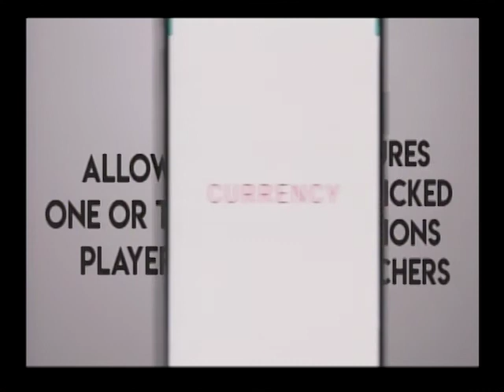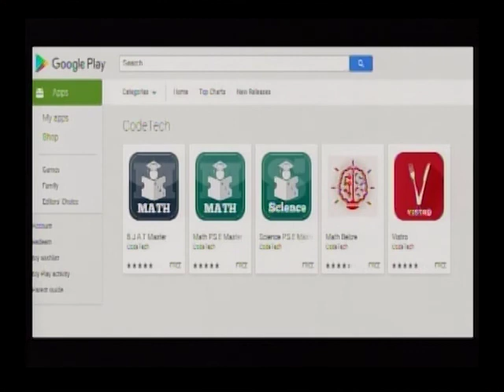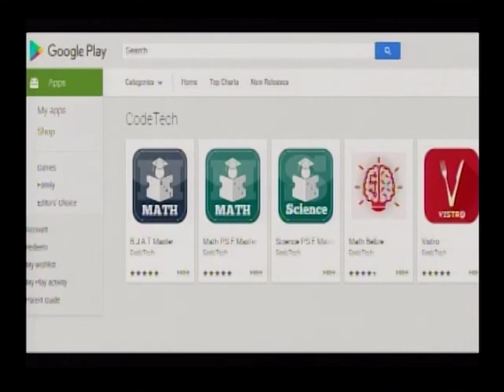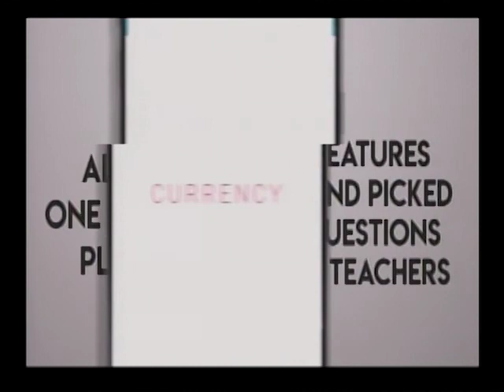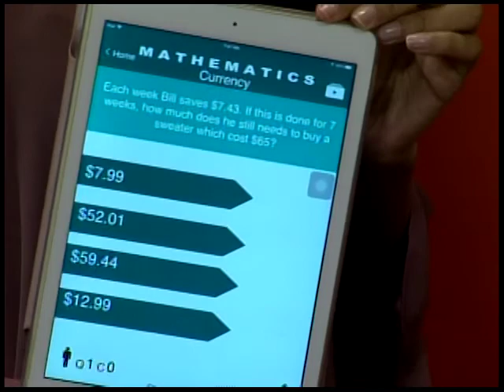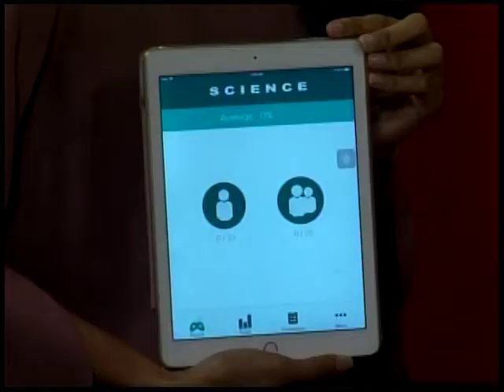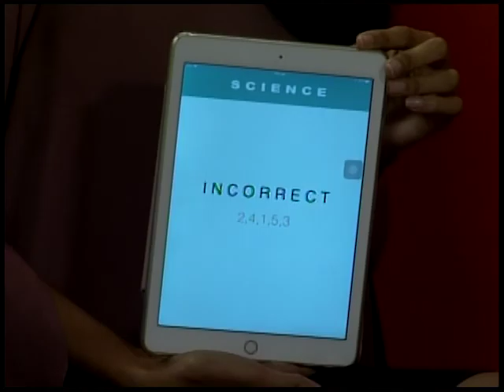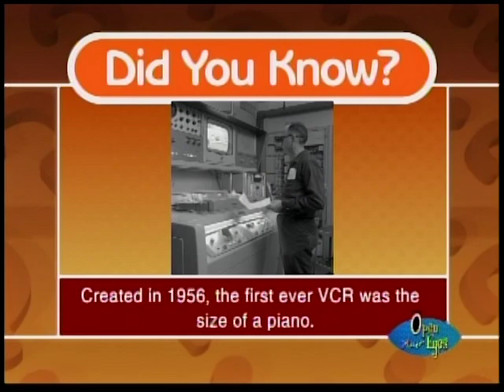Code TECH - a group of young Belizean developers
CodeTech is a group of young Belizean developers who are launching a free mobile application to help primary schools students with BJAT and PSE. We met the young minds behind this initiative and got more details about the mobile application and how you can access it on the apple and android platform.

Edgar Chan - Website Developer
Aziel Ku - Developer
Keila Gomez - Public Relations Representative